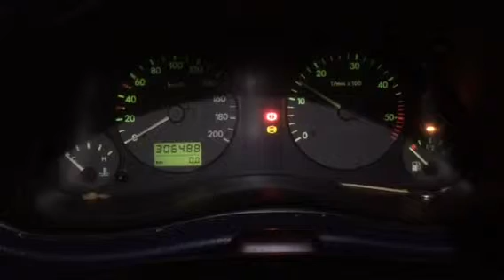54616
Sharan 98god, 1.9 td